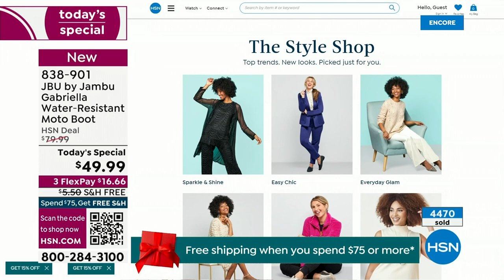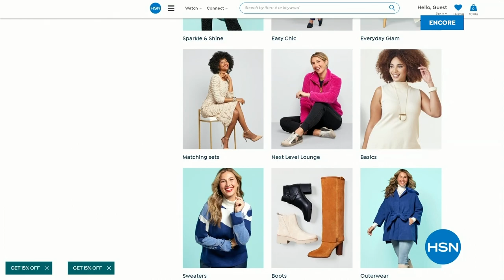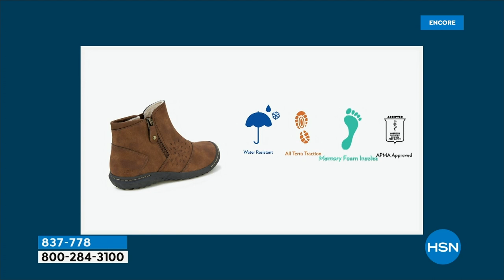HSN | Jambu Footwear 12.06.2023 - 02 AM